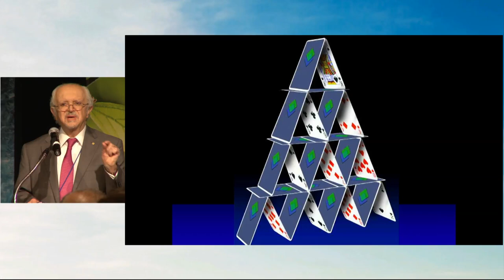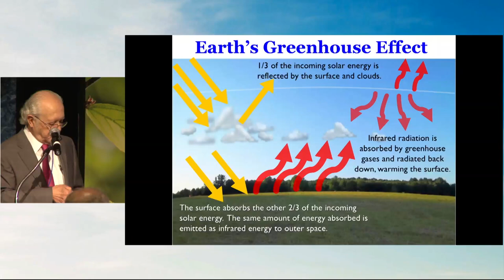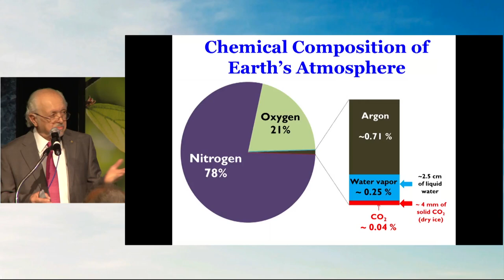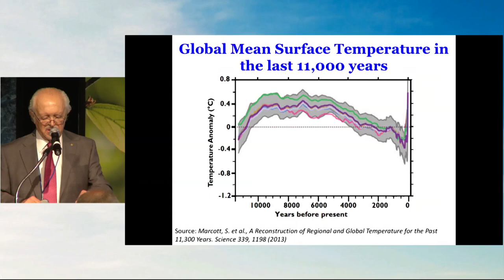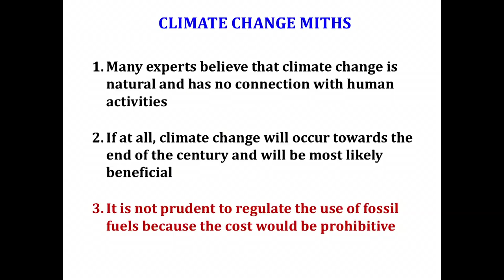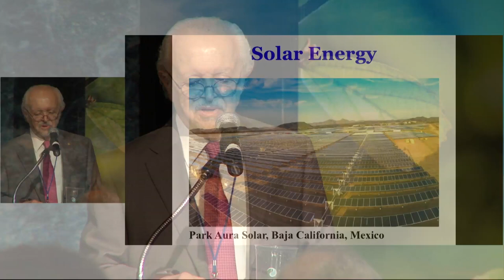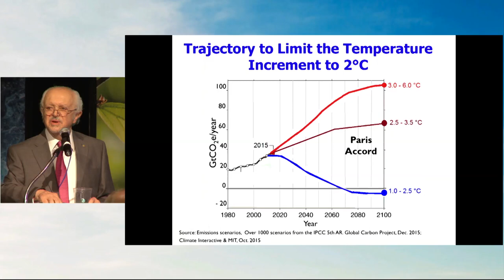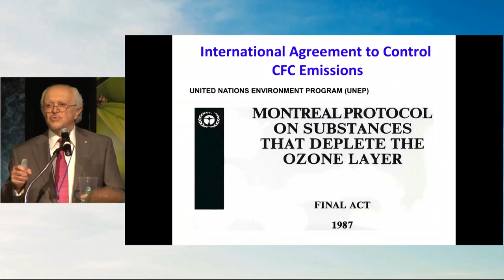Mario Molina, Ph.D. | Setting the Stage | Saint Louis Climate Summit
Mario Molina was a featured speaker of the Saint Louis Climate Summit. He spoke at the Nine Network of Public Media on April 23, 2018.

Saint Louis University hosted the Saint Louis Climate Summit, April 22-24, 2018, as part of its bicentennial anniversary celebration and to honor Pope Francis’ call to unite leaders in defense of the health and well-being of the planet.

Mario Molina is best known for his study of the effect of manmade compounds on the ozone layer. In one of the most highly cited papers ever published (in Nature, 1974), Molina and his colleague, F. Sherwood Rowland, hypothesized that chlorofluorocarbons could have an adverse effect on the ozone layer. Subsequently, the “ozone hole” was observed over Antarctica in the early 1980s, validating their hypothesis. In recognition of their pioneering work, Molina and Rowland, along with Dutch atmospheric chemist Paul Crutzen, shared the 1995 Nobel Prize for Chemistry for their insightful work on the chemistry of ozone. In addition, Dr. Molina has received awards from the American Chemical Society, the American Association for the Advancement of Science, and the U.N. Environmental Programme. In 2005, he established the Mario Molina Center for Strategic Studies in Energy and the Environment in Mexico City to tackle complex environmental issues. As climate policy advisor to Mexican president Enrique Peña Nieto, Molina was instrumental in pushing through an ambitious climate change law in 2012. In 2013, Molina received the Presidential Medal of Freedom from President Barack Obama.